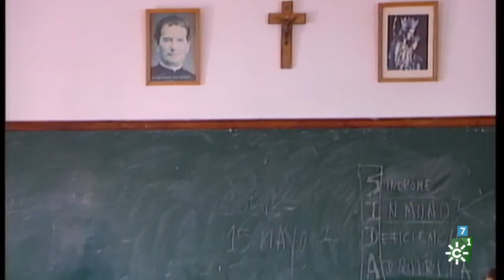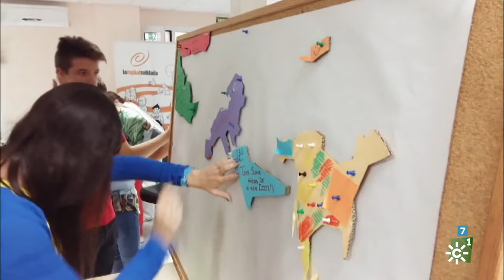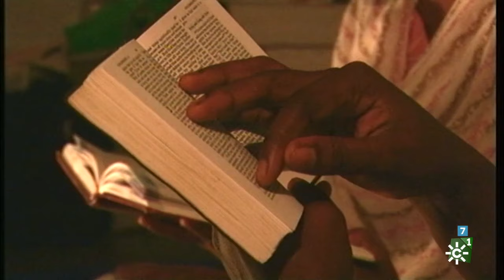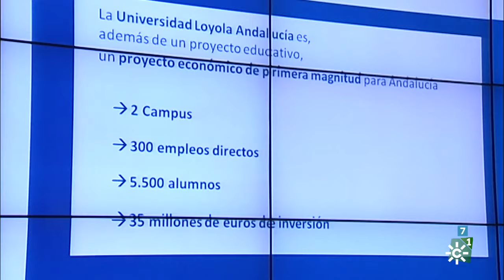Testigos hoy | El trabajo social y de cooperación de la ONGD Solidaridad Don Bosco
Solidaridad Don Bosco, ONG de Desarrollo promovida por los salesianos. Cardenal Carlos Amigo Vallejo tiene su calle en Sevilla.
Papa Francisco visita Marruecos.
Informe de libertad religiosa, elaborado por la fundación pontificia Ayuda a la Iglesia Necesitada, que subraya el elevado porcentaje de personas que sufre persecución por razón de su fe.
Exposición de Teresa Peña en el Monasterio de Santa Clara de Moguer, Huelva.
Trayectoria de Pedro Arrupe, que fue prepósito general de los jesuitas y cuyo proceso de beatificación se ha abierto en Roma.
Programa "Testigos Hoy", 7 de abril de 2019. Canal Sur Televisión
Presenta y edita Susana Herrera. Edita Miguel Ángel Soler.

Emisión: 07/04/2019

Programa religioso que muestra la realidad de la Iglesia católica en Andalucía a través de entrevistas y reportajes, atento a la actualidad desde la perspectiva del humanismo cristiano. Presentadora y coeditora: Susana Herrera.